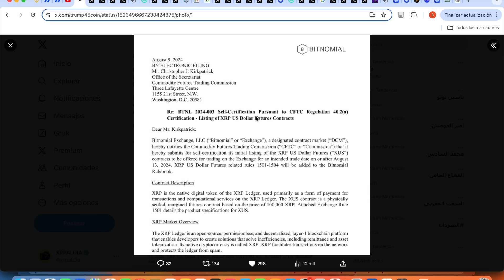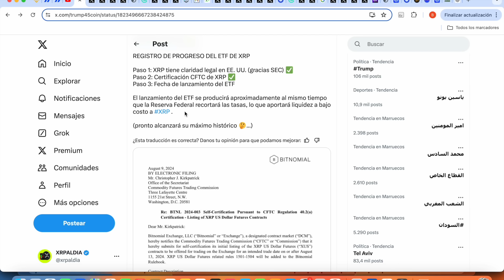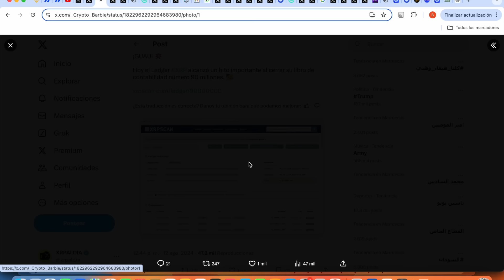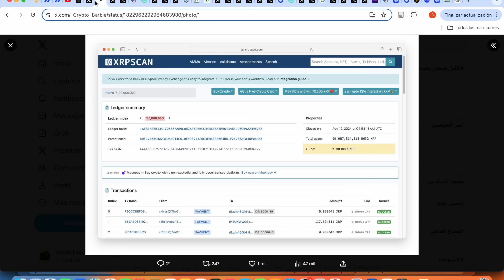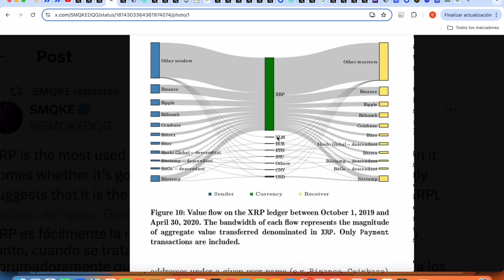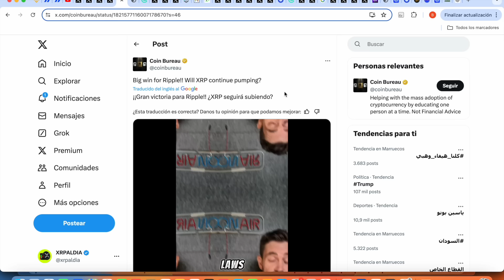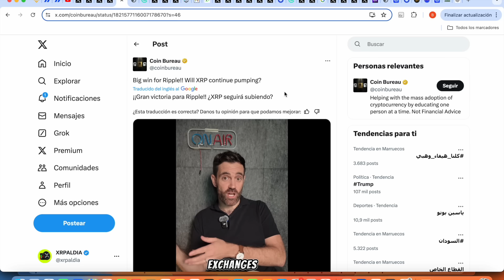🚨 DE LOCOS: ¡¡¡PREPÁRATE PARA LOCURA QUE VIENE EN XRP 🤑!!! 🚨